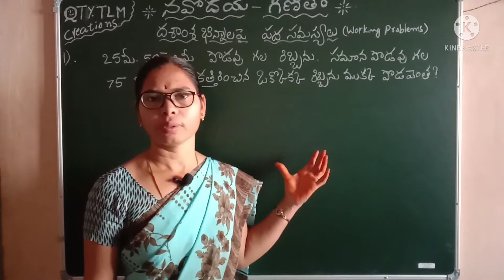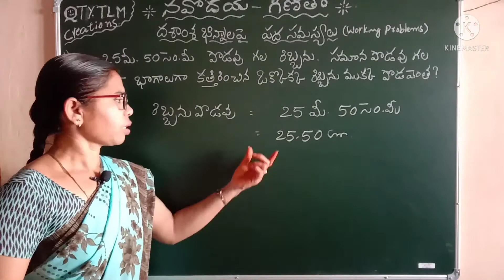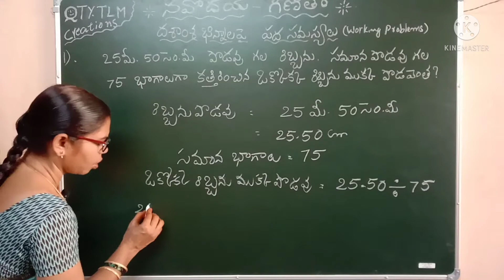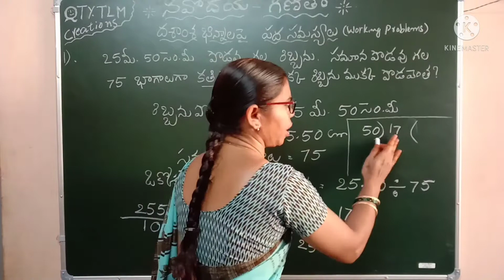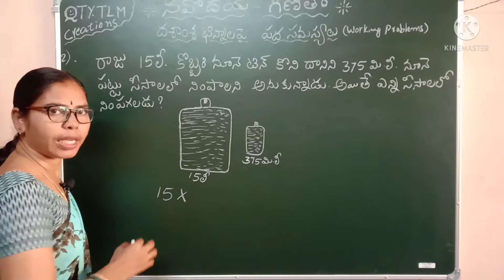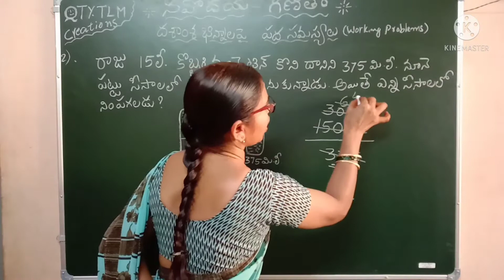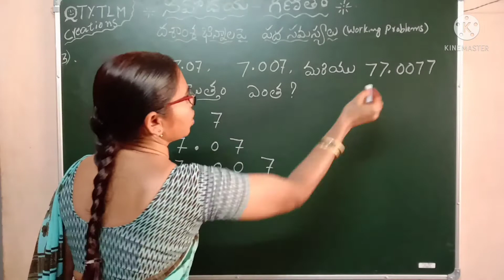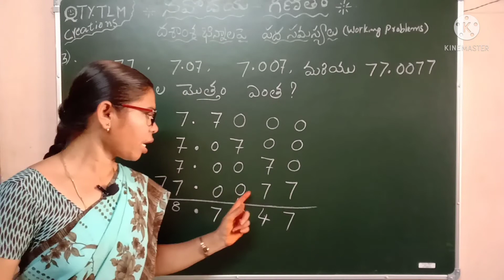Navodaya 6th Class Entrance test// Maths||Decimal Fractions|| model Questions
Jawahar Navodaya 6th Class Entrance test// Maths||Decimals||  model Questions